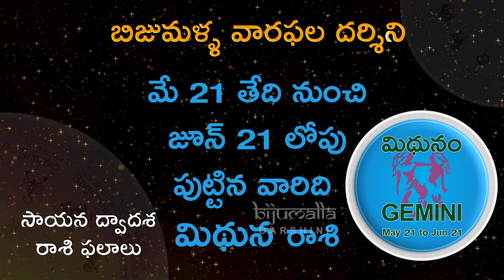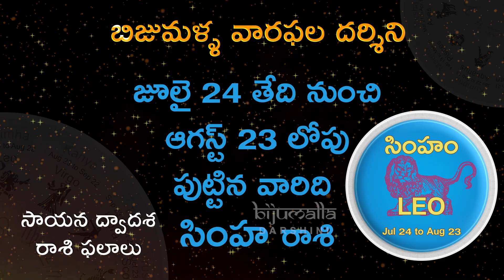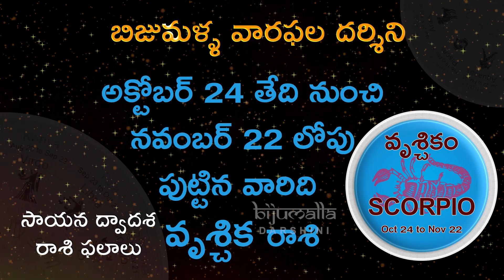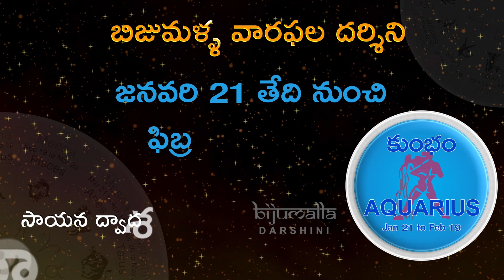Weekly Rasi Phalalu - 19th Dec 25th 2021 | BIJUMALLADARSHINI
Time Codes
00:00 - Intro
00:10  SAAYANA
00:44 - AIRES SUN SIGN
01:54 - TAURUS SUN SIGN
03:12 - GEMINI SUN SIGN
04:28 - CANCER SUN SIGN
05:44 - LEO SUN SIGN
06:55 - VIRGO SUN SIGN
08:16 - LIBRA SIGN
09:34 - SCORPIO SUN SIGN
10:52 - SAGITTARIUS SUN SIGN
12:02 - CAPRICORN SUN SIGN
13:13 - AQUARIUS SUN SIGN
14:27 - PISCES SUN SIGN
15:48 - Subscribe

STOTRAAS LINKS
For all Astrological Consultations:
Bijumalla Bindu Mdhava Sharma